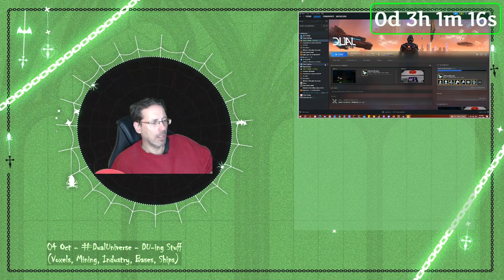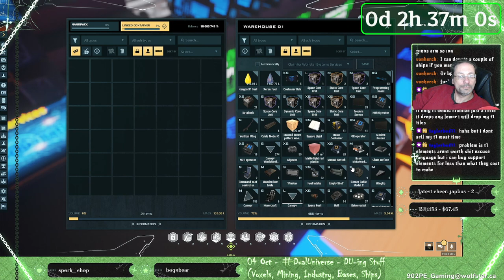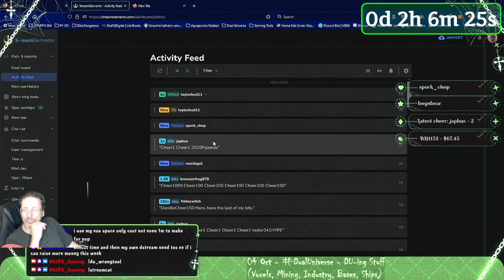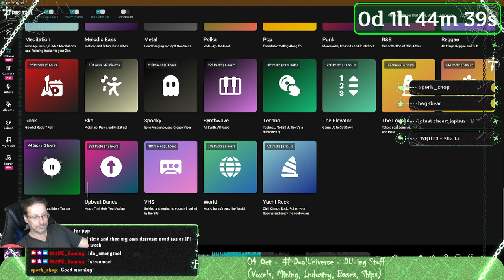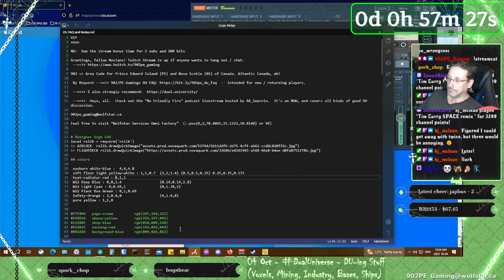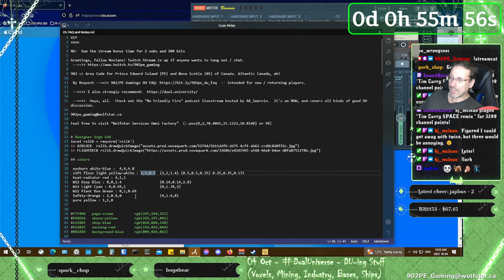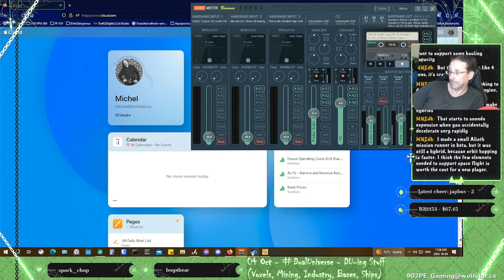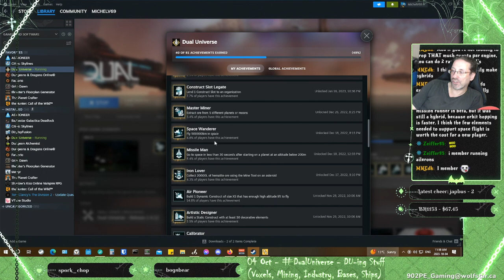04 Oct - DualUniverse - DU-ing Stuff (Voxels, Mining, Industry, Bases, Ships)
04 Oct - DualUniverse - DU-ing Stuff (Voxels, Mining, Industry, Bases, Ships) -- Watch live